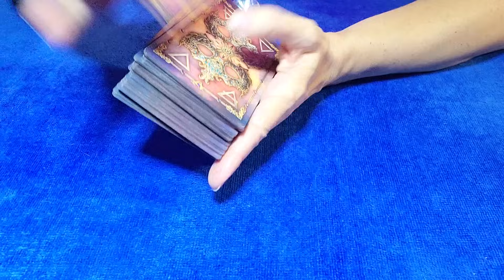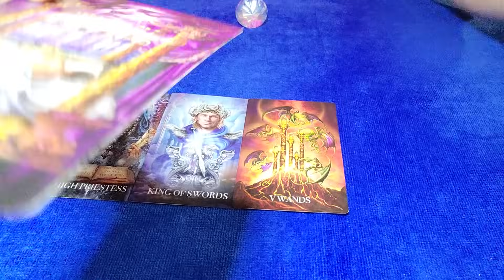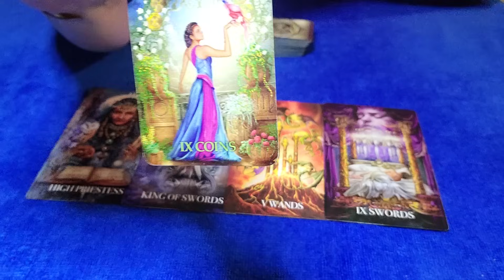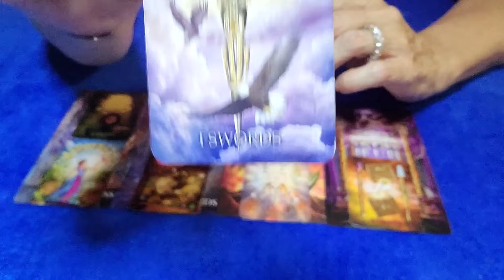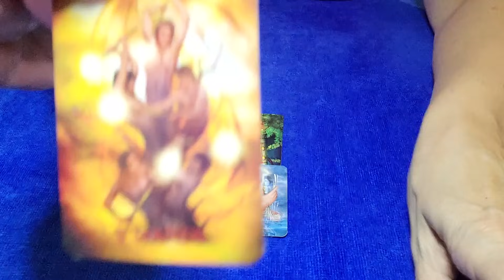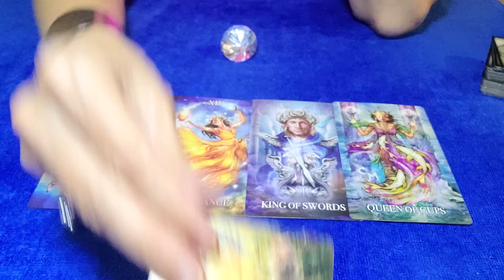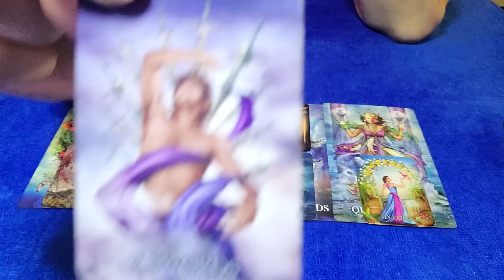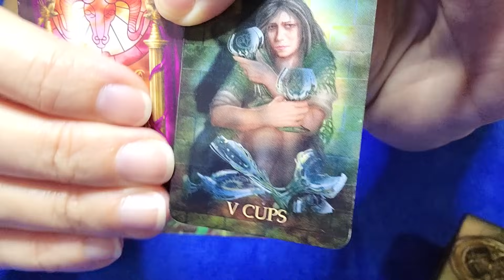TAURUS - THEY NOW SEE YOU IN A MUCH DIFFERENT LIGHT! 💘🤔 DECEMBER 2023